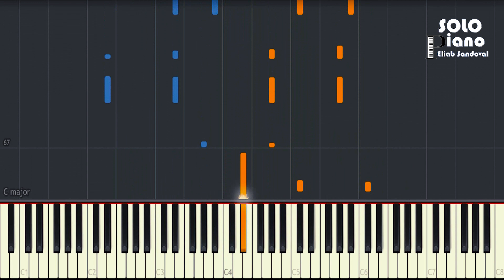HIMNO 282 - ¡Brilla, Jesús! | Piano Tutorial